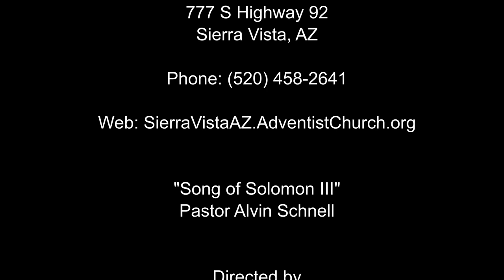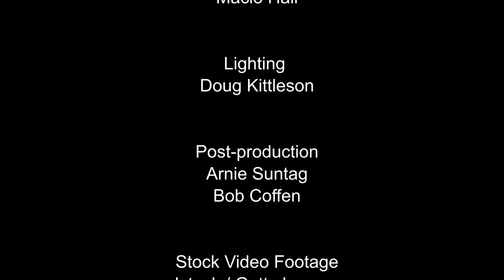"Song of Solomon III" by Pastor Alvin Schnell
Pastor Schnell continues his series from the book of Song of Solomon.  He draws various parallels including talking about our attitudes change when we realize that God loves and accepts us.